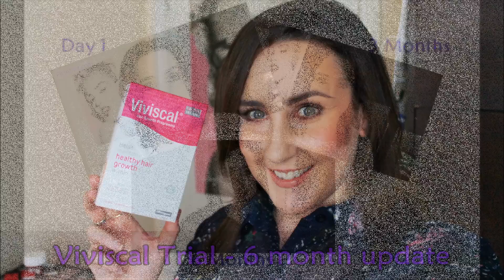Viviscal Trial - 6 month update